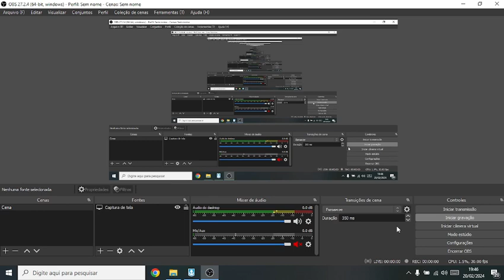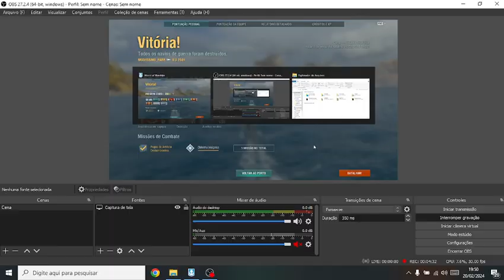WAGNER SUB - FINAL INCRIVEL - 2024 02 20 19 46 24